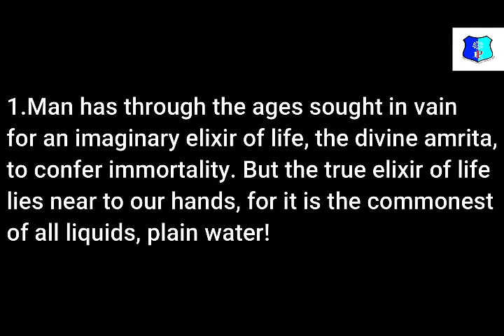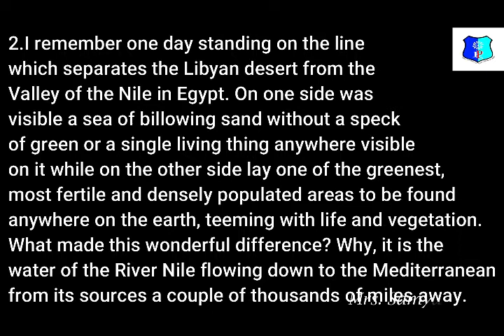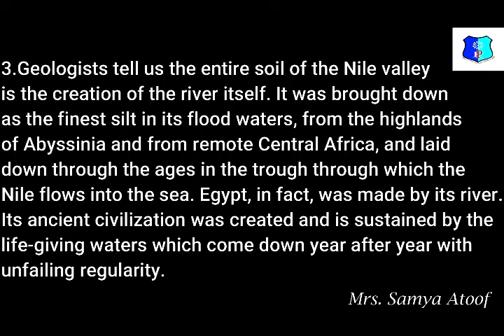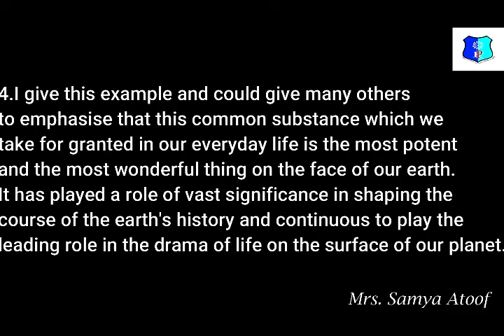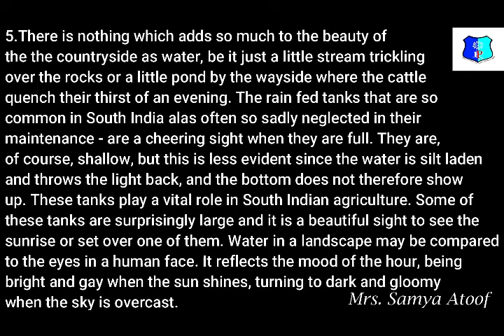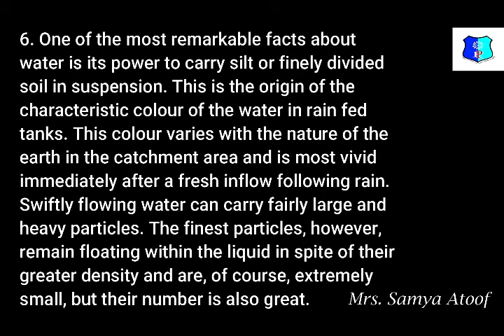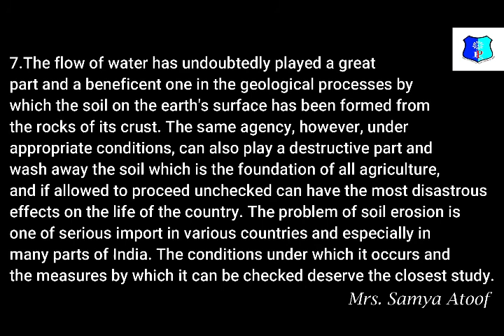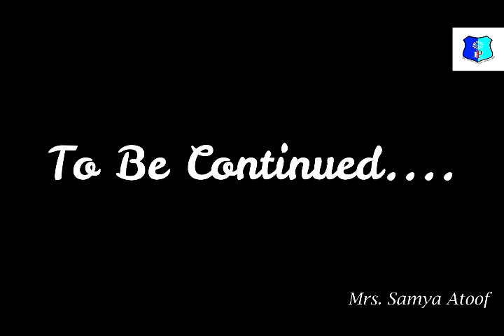The Elixir of Life(Part 1)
The elixir of life is written by C.V.Raman.

NCERT Syllabus
SSLC Karnataka State Syllabus
Lesson 2
First Language